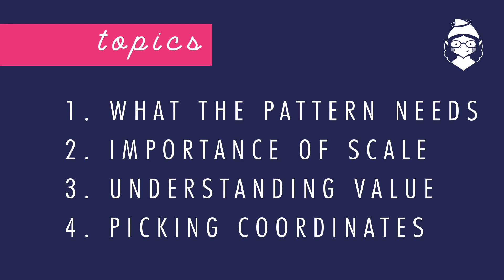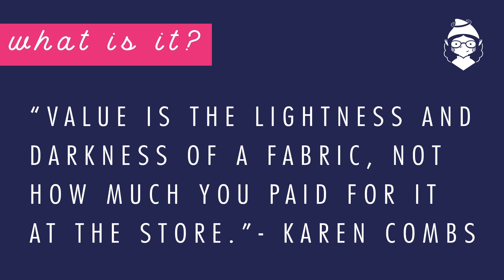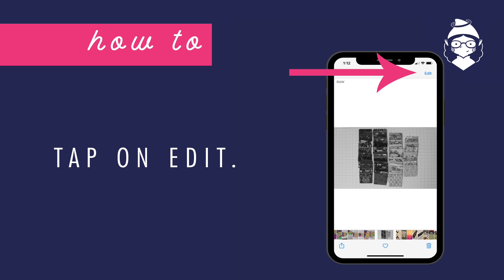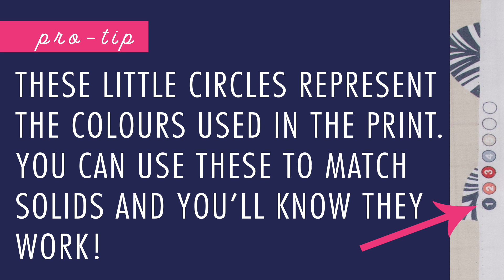FEE-FI-FAUX PLAID - FABRIC SELECTION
Helping you pick fabrics for your Fee-Fi-Faux Plaid quilt by Angie Wilson of Gnome Angel.

THERE IS NO SPEAKING ON THIS FILM ***

As per and unless otherwise permitted under the Australian Copyright Act, no part of the content of this video or any video published under GnomeAngel and other encompassed entities, shall be stored, copied, recreated, republished, or transported.

The advice, guidance, and principles outlined in all content produced by GnomeAngel and other encompassed entities are not guaranteed to be appropriate for your unique situation or business.  We recommend that as a consumer, you exercise your due diligence and research any and all strategies recommended to you before adopting them in your own business.  GnomeAngel and other encompassed entities are not responsible for any damages that result from an effort to implement the information provided in this or any other video, article, social media post, and related publications.  Your use and viewing of any materials and videos published by GnomeAngel and other encompassed entities confirms your acknowledgement and agreement that Australian law will apply to any and all disputes related to the aforementioned entities and that Australia will serve as the venue for any disputes, claims, and litigious activities related but not limited to the materials produced by GnomeAngel and other encompassed entities.

GnomeAngel and all other associated persons including but not limited to independent contractors, employees, and affiliates, research and review all content for this site to the best of their abilities but make no guarantees, representations, or warranties as to the complete accuracy and inclusion of all relevant information for each video, including but not limited to all video streams, suggested and provided links and resources.  All parties specifically disclaim any implied warranties of merchantability or fitness for any and all purposes.